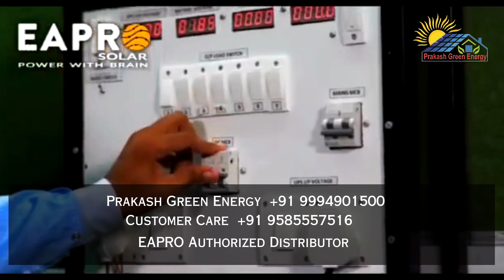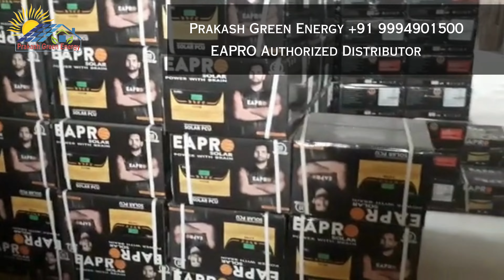சாதாரண இன்வெர்டர் யூபிஎஸ்க்கு பதிலாக சோலார் EAPRO இன்வெர்டர் ஐ பயன்படுத்தி மின்சாரத்தை சேமிக்கலாம்.